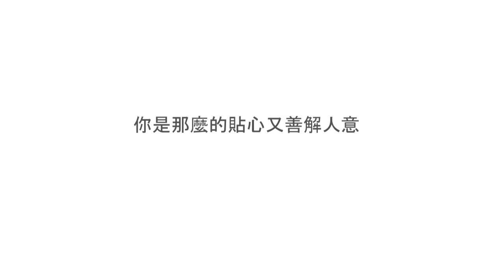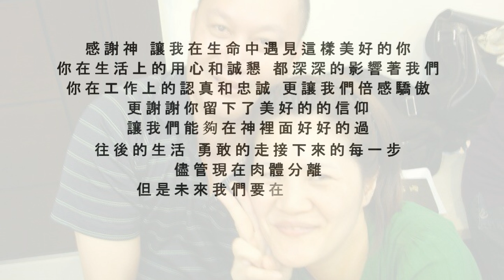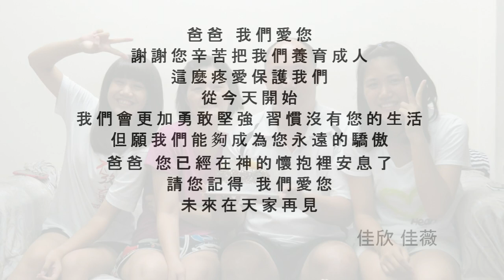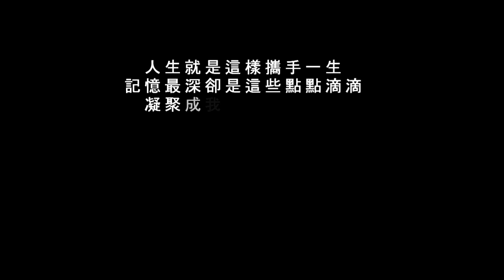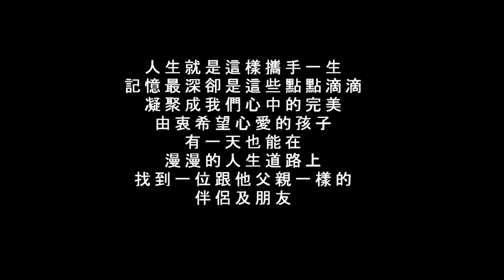給永遠的阿美族戰士昌盛 《星殞》-追思影片-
主內昌盛弟兄  英勇事略

     故 林昌盛弟兄生於民國58年1月7日，生長在臺東縣成功鎮， 昌盛自幼在務農的家庭長大，原住民經濟生活非常貧困，從小就聰慧、通事達理、事親至孝，從小他就有個心願，就是要當警察、為人保姆。
    民國76年8月考取臺灣警察專科學校警員班第119期，修業1年，77年8月以優異成績畢業，同年參加考試院警察人員丙等特種考試及格錄取，於焉展開昌盛獻身維護社會治安，投入打擊犯罪工作，與警察志業結下不解之緣。
    昌盛於77年警校畢業後分發新北市(原臺北縣)政府警察局保安警察隊隊員、先後調任三重分局慈福派出所、二重派出所警員、三重分局偵查隊偵查佐等職，驗歷豐富，101年6月調派蘆洲分局偵查隊，到職以來恪盡職守，戮力從公，敬業親民，深獲長官器重及民眾讚賞。
   昌盛個性溫和，與同事相處和睦，對長官謙恭有禮，處事深思熟慮，主動積極，夙夜匪懈，廉潔自持，表現傑出，從警以來，曾獲記功10次，嘉獎583次，警職生涯26年6個月，期間檢肅治平專案對象、破獲汽車竊盜集團、緝獲走私煙酒等重大功蹟，對社會治安，貢獻良多，足堪表率。
    昌盛任職期間，待人誠懇，有為有守，不忮不求，負責盡職，深得長官倚重，同仁欽仰、愛戴。詎料於民國104年2月24日圍捕槍砲通緝犯過程中，遭遇犯嫌激烈抗拒逮捕發生扭打，昌盛仍奮不顧身壓制犯嫌以致暈厥，旋即送往桃園聖保祿醫院急救，不幸仍於104年2月24日15時15分宣告不治，因公殉職，享年47歲，噩耗傳來，親友、故舊、長官、同袍咸感不捨。
    昌盛從小在基督教家庭長大，信仰非常虔誠，在教會青年團契認識陳貴美姐妹，相識相知，於84年3月4日倆人結為夫妻，一同建立基督化的家庭，幸福美滿，鶼鰈情深，育有佳欣與佳薇，分別就讀師範大學、康寧護專，天資聰穎，品學兼優，昌盛疼愛妻女，孝順長輩，友愛手足，家庭與工作表現同樣出色，特別於去(103)年12月，昌盛剛當選教會弟兄團契的副會長，雖然工作繁忙，能擺上的不多，但昌盛仍喜愛服事神，他想要盡一份真誠的心關懷教會事工，昌盛就是這樣堅持喜愛他的信仰，昌盛雖然肉體離開我們，但是他愛神愛人的心永遠長存，那美好的仗，昌盛已經打過，當跑的路已經跑盡，所信的道已經守住。
    昌盛對他妻女疼愛養育，女兒佳欣佳薇永記在心。爸爸!您是我們(女兒)最敬愛的爸爸，我們永遠愛您，將來我們還會在天家相會。
影片文字編輯: 妻/陳貴美
影片文字編輯: 女兒/佳欣 佳薇
資 料 來 源 : 陳貴美 佳欣 佳薇

發 起 人  蘆洲分局分局長         張國雄
總 召 集  蘆洲分局人事室主任     曹建傑
影片策劃  蘆洲分局人事室警員     黃雅莉
後製剪接  蘆洲分局秘書室警員     呂韋廷